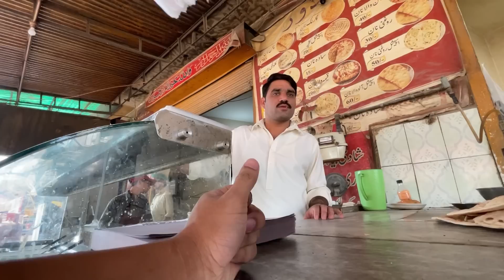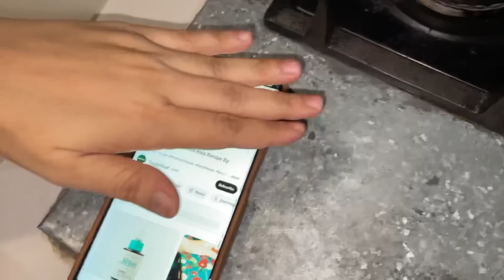I made stuffed chicken | How i spent my weekend